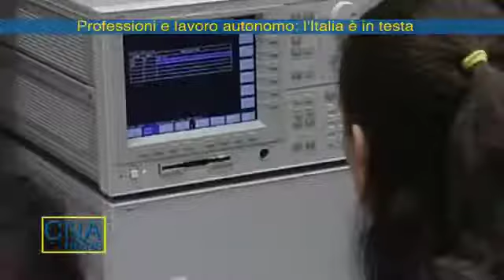CNA News - 29 maggio 2017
- Lavoro accessorio: il giudizio di CNA sulle nuove norme
- Bordin confermata Presidente di CNA Area Copparo
- Professioni e lavoro autonomo: l'Italia è in testa